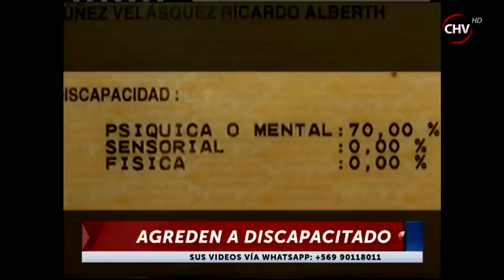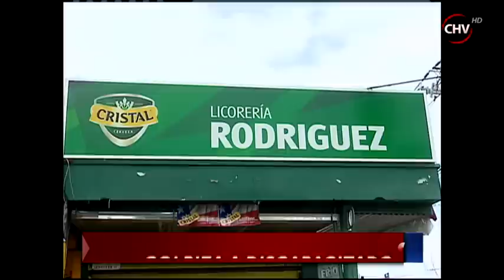Testigos revelaron detalles de golpiza a joven discapacitado en Puente Alto - CHV Noticias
El pasado 18 de septiembre Alberth Núñez, de 29 años, recibió una brutal golpiza de parte de dos locatarios de Puente Alto.

Testigos revelaron en exclusiva a CHV Noticias detalles de lo ocurrido. La víctima portaba una vara de madera y un trozo de metal para recoger volantines cortados.